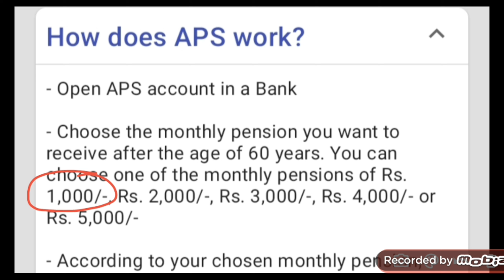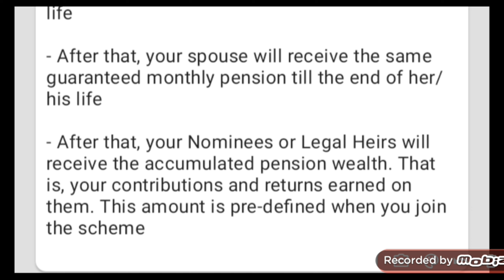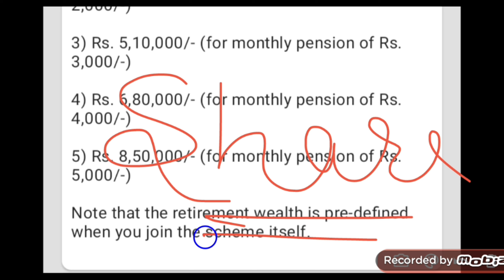Atal pension Yojana kya hai | atal pension Yojana kya scheme hai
Apply LIC Axis Bank Platinum Credit Card

Hare Krishna
Atal pension Yojana kya hai
atal pension Yojana kya scheme hai
Atal Pension Yojana
Atal pension Yojana kya hai 2024
Atal pension Yojana kya sahi hai
Pension scheme
Pension news 2024